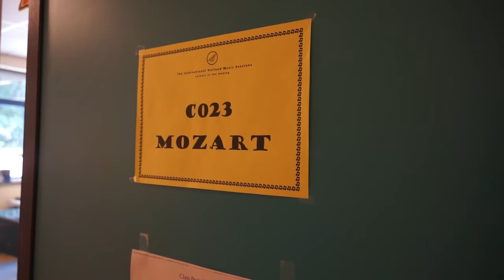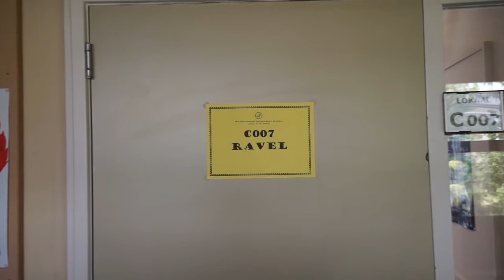International Holland Music Sessions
Reportage van Roel van Leeuwen en Hans Visser over de International Holland Music Sessions.